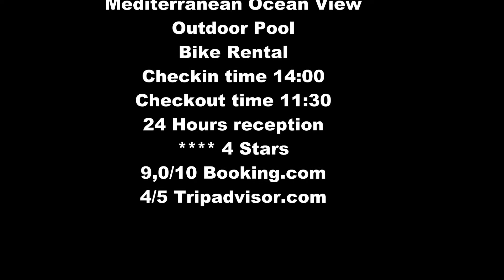CYPRUS Mon Repos Hotel Ayia Napa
Short video from Mon Repos Hotel in Ayia Napa Cyprus